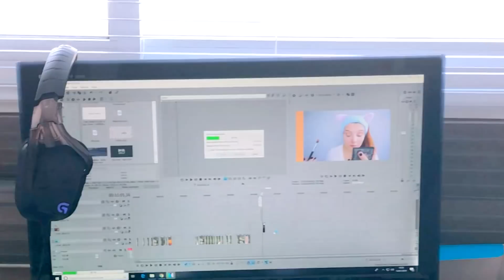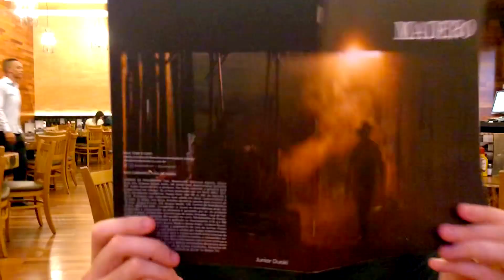VLOG #3 - sábado em família